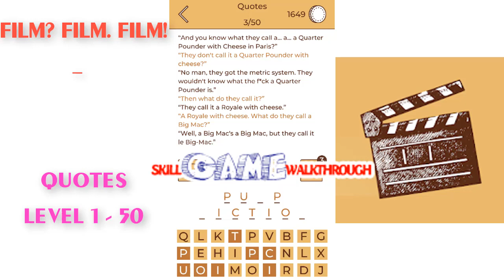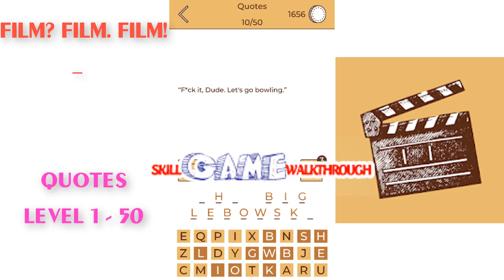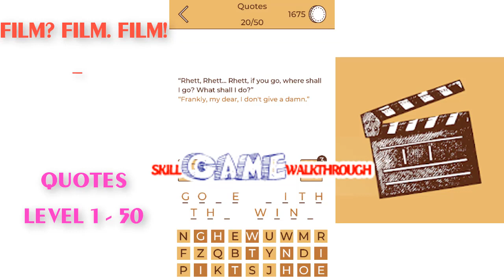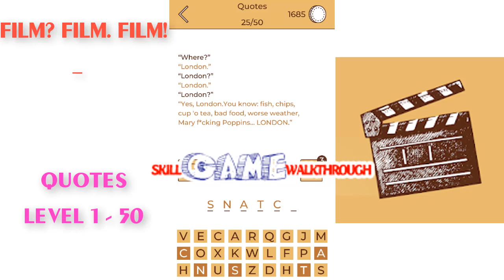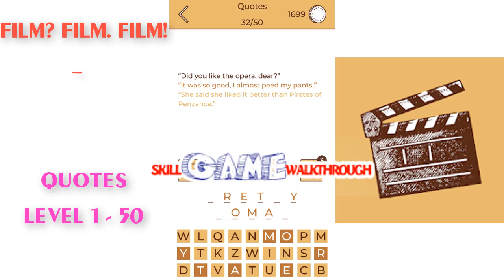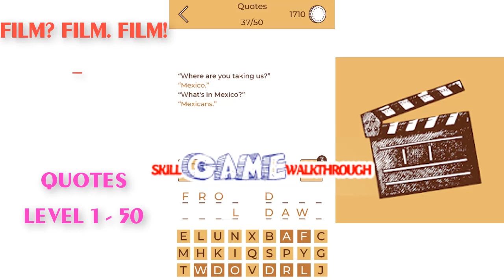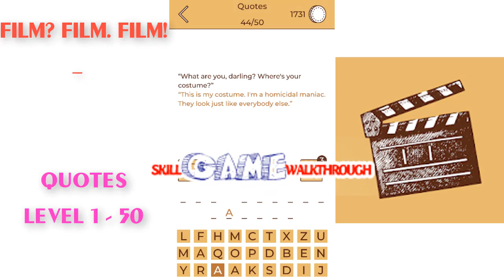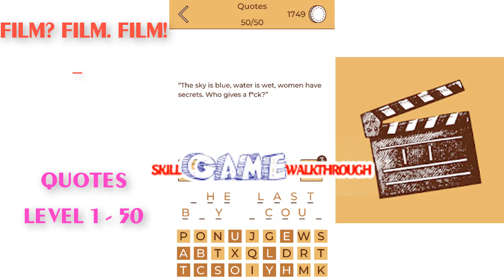Film? Film. Film! – QUOTES Level 1 - 50 Walkthrough | SkillGameWalkthrough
Film? Film. Film! – QUOTES Level 1 - 50 played by Skill Game Walkthrough

Film? Film. Film! – Guess the movie quiz game Play Store